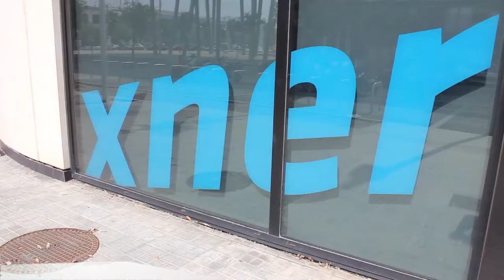Xnergic: Apropa la tecnologia a joves d'11 a 17 anys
En el Reportatge Ràdar, d'aquest PersonesF19, visitem l'Xnergic, una comunitat de joves ubicada al Tecnocampus que a través de la robótica, la programació o els videojocs desenvolupen la seva creativitat i vocació de desenvolupar tecnologia.

Podeu veure l'entrevista amb David Garcia, CEO de Pixel Cream al PersonesF19 a